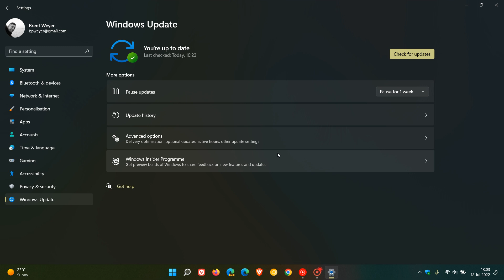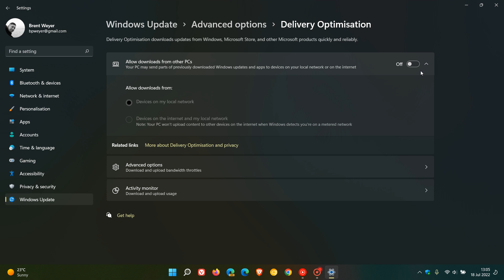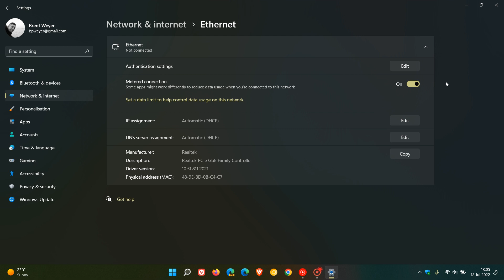How to turn Off Delivery optimization on Windows 11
Delivery optimization is a Windows update feature that according to Microsoft, helps you download your updates quickly and easily, by providing updates from sources and peers other than the Microsoft servers, reducing the bandwidth or time needed to download and install updates.
You may want to disable the feature for two reasons...privacy and if you are using a metered connection. Personally, I find turning it off also causes less issues when downloading and installing updates.